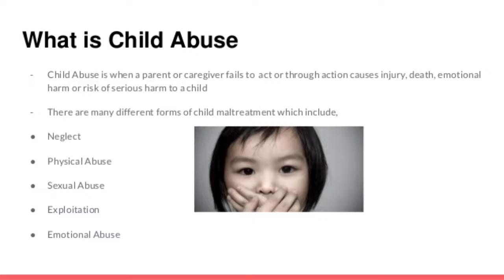EX 9 CHILD ABUSE